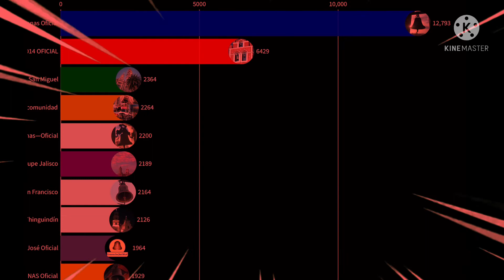gas gas meme camaroncito1014 OFICIAL 2022 reparado